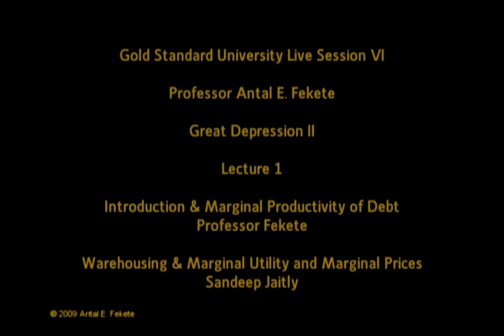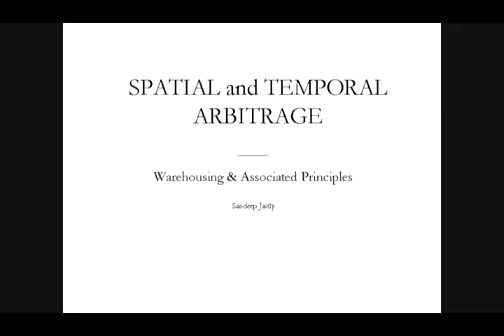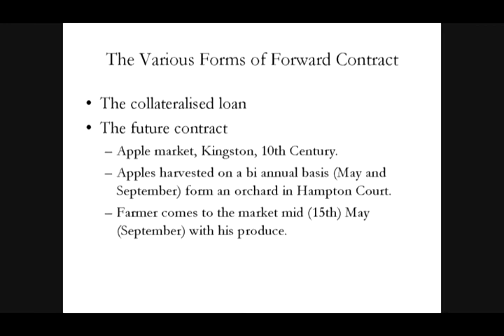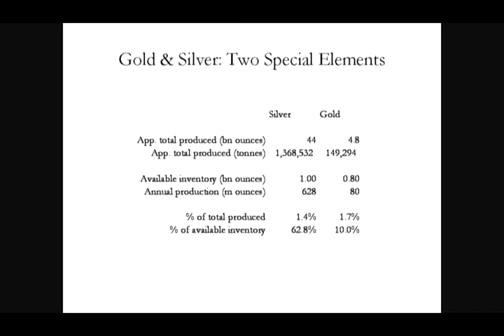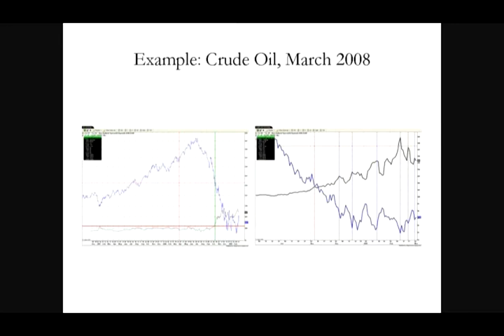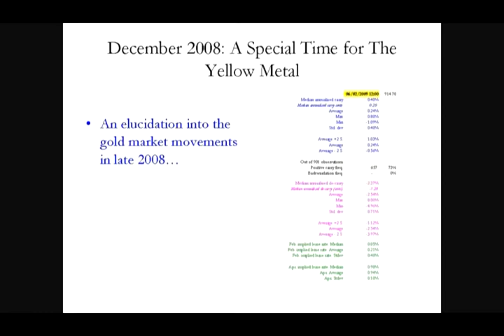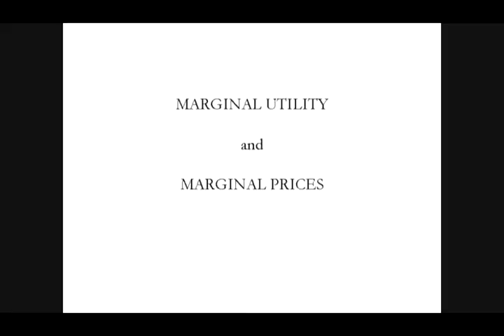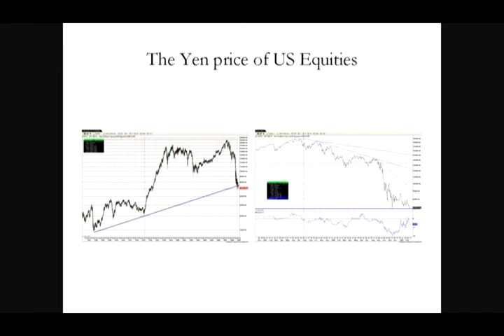Lecture 1 - Antal Fekete - GSU VI -Introduction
The Great Depression II

1932. He graduated from the Loránt Eötvös University of Budapest in mathematics in 1955. He left
Lecture given in March 2009 in Szombethly, Hungary